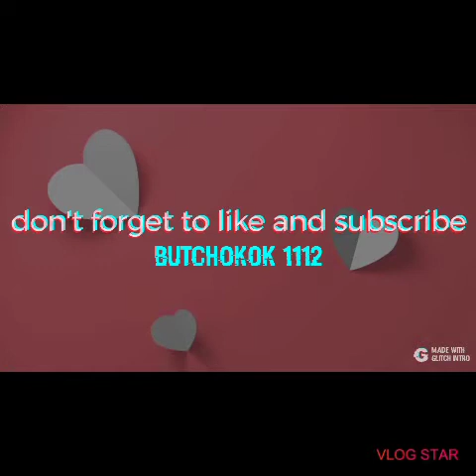Facts, Fun & Superstitions about Valentines Day//Butchokok 1112